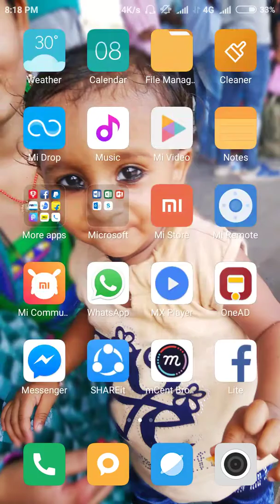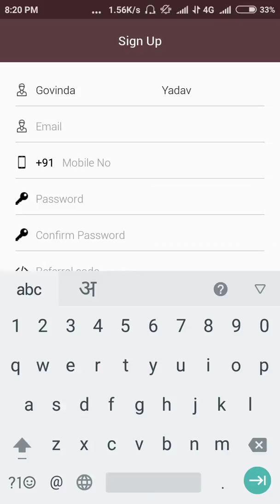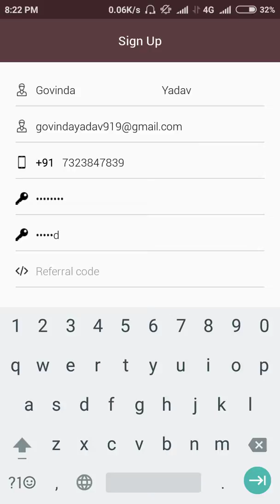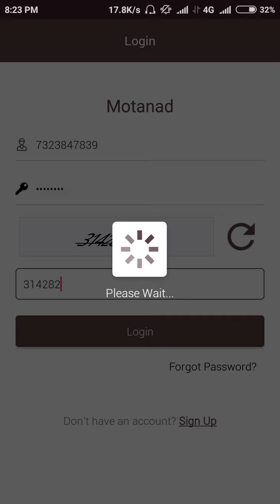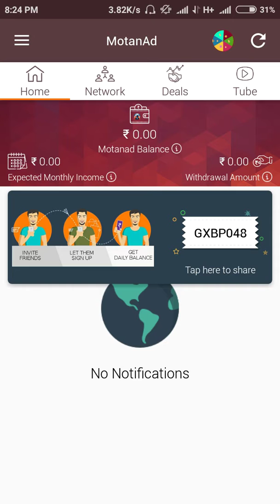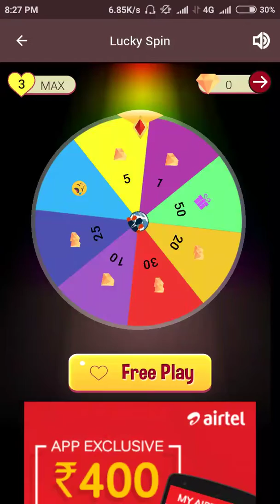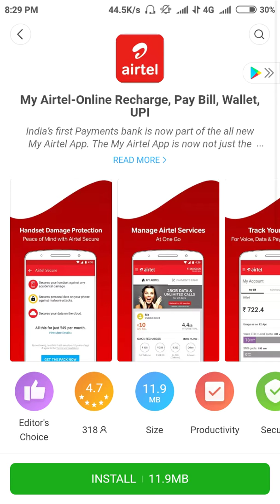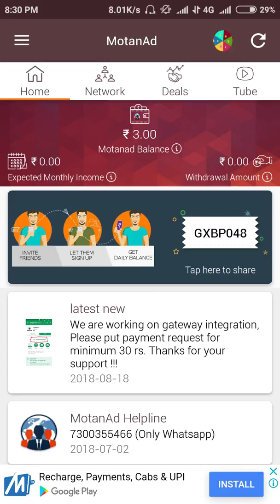आ गया. OneAD का भी बाप मन भर के पैसा कमाओ.5 000rs daily paytm case.